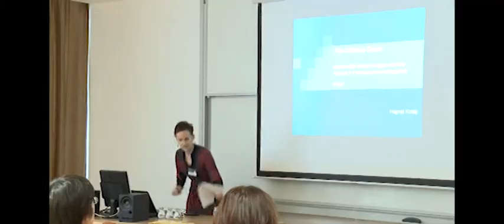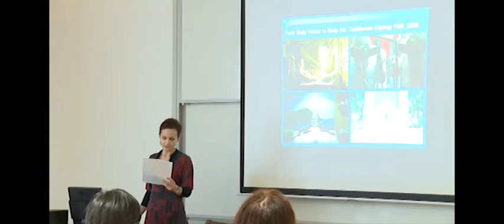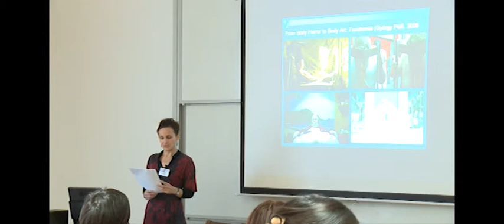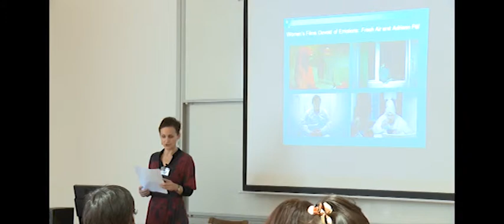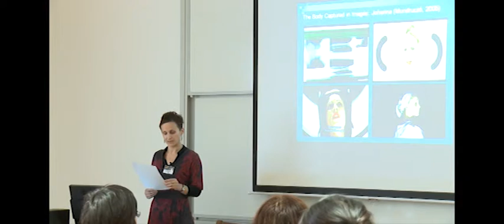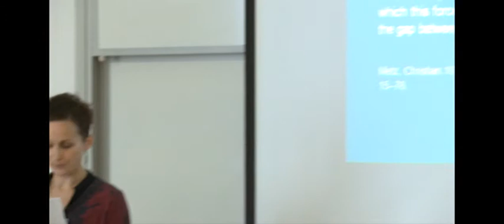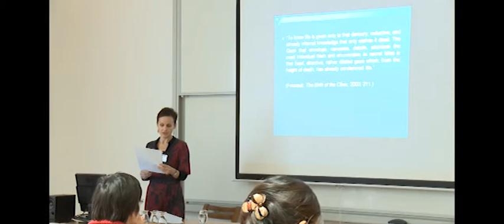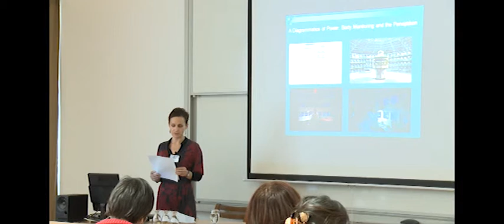Hajnal Király:The clinical gaze: body images and the figural in contemporary Hungarian films